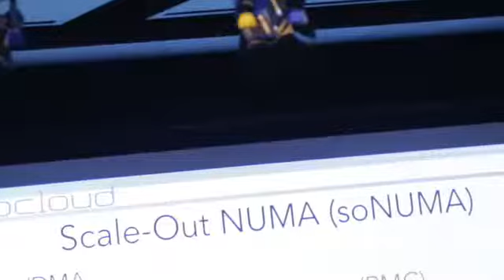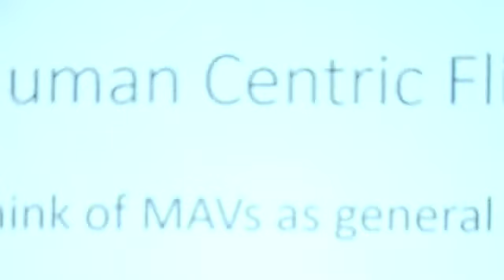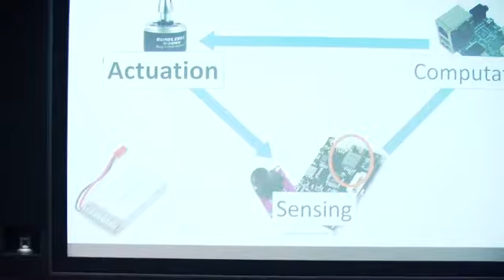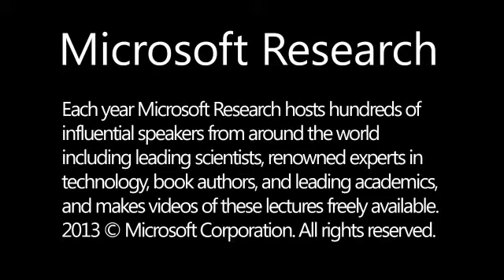Fostering collaboration: the Swiss Joint Research Center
Through our Joint Research Center program, Microsoft Research works closely with major research institutions to invest in the future of computer science. One of our newest additions to this program is the Swiss Joint Research Center, a collaborative venture among Eidgenössische Technische Hochschule (ETH) Zürich , École Polytechnique Federale de Lausanne (EPFL), and Microsoft Research. The Swiss Joint Research Center, which builds on earlier collaboration among the three partners, is dedicated to exploring a diversity of computer sciences challenges, including human-computer interaction, machine vision, performance and energy scalability, mobile computing, and data-center optimization.

This video highlights two of the center’s initial projects: one designed to make data centers more energy efficient, and the other focused on enhancing human-computer interactions through the development of flying robots. They demonstrate the advances that are possible when dedicated researchers collaborate openly.